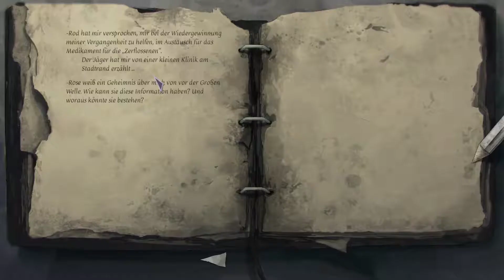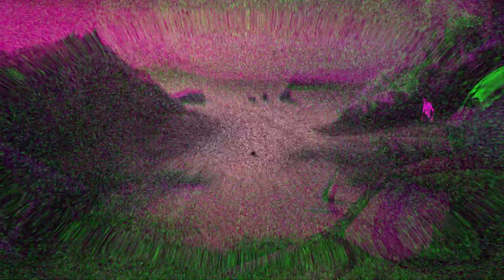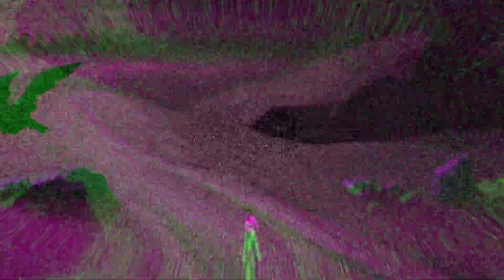Dead Synchronicity: Tomorrow Comes Today - #5 Die Mauer der Schande - Let's Play/Deutsch/German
"Wo bin ich, und verdammt nochmal: Wer bin ich?". Diese Art der Fragen stellt sich unser unbekannter Protagonist, der sich aus reiner Verzweiflung heraus "Michael" nennt, da er nicht weiß wie er wirklich heißt. Er erwacht, nach scheinbar langer Krankheit, in einem heruntergekommenen Flüchtlingslager, welches aber eher an ein Gefangenenlager erinnert, und wird von einem freundlichen, aber sehr traurigen Mann namens Rod Atkinson begrüßt. Dieser erklärt ihm, dass das Leben, so wie Michael es vielleicht noch in Erinnerung haben mag, nicht mehr existiert, sondern einer tristen Realität gewichen ist, der sogenannten "neuen Welt". Verursacht wurde die Misere, durch etwas, das nur als "große Welle" bezeichnet wird und darauf hindeutet, dass eine gewaltige Katastrophe die Erde heimgesucht hat. Wird Michael seine Erinnerungen jemals wieder finden?

Release Datum: 2015
Publisher: Daedalic Entertainment
Entwickler: Fictiorama Studios
Genre: Point & Click Adventure
Plattform: PC
Engine: -
USK: 16 Jahren